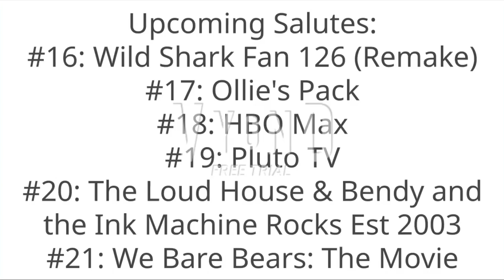Michael Salutes S6 #15: Kick Buttowski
Requested by Bacon Chris

Since Vyond wouldn't let me download this video, I had no choice but to use Nimbus for this one.